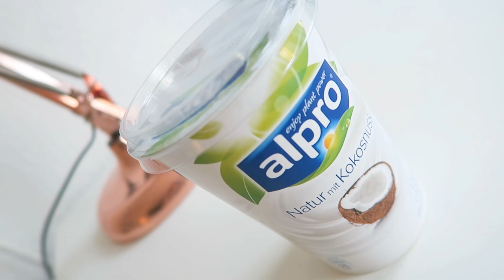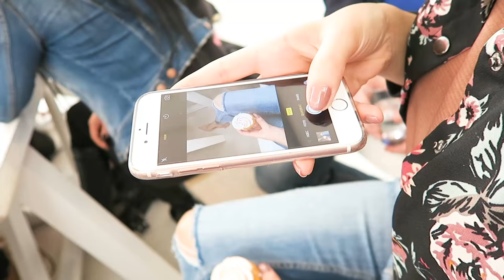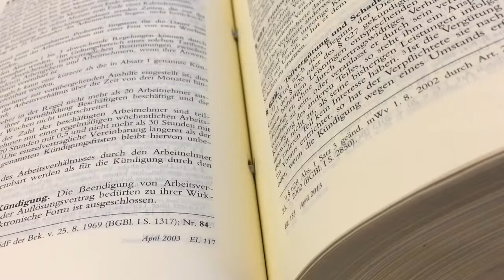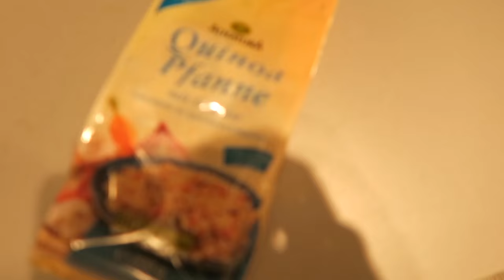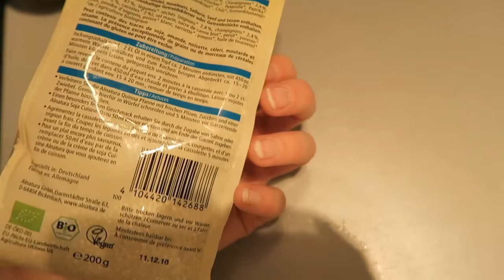OH GOTT, IST DAS PEINLICH I Weekly Vlog #79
Hallo ihr Lieben, diese Woche war Leonie bei ihrer Familie in Karlsruhe, wir haben uns endlich zusammen beim Fitness Studio angemeldet, Lena war fleißig, Leonie durfte ein Caudalie Event besuchen und wir waren Samstag Abend zusammen unterwegs. Viel Spaß beim Zuschauen! :)

IM VIDEO GETRAGEN/GEZEIGT/ERWÄHNT:

SAMSTAG - LEONIE
Jacke - S.Oliver *

MITWOCH - LEONIE
Hoodie - Pull & Bear, ähnlich
schwarze Leggins - NoName, ähnlich
Gummistiefel - Kik, ähnlich
Brille - Marc Jacobs *
Schwarzer Pulli - S.Oliver*

FREITAG - LENA:
karierter Schal - Zara, ähnlich
Sporttasche - Reebok, ähnlich
Laufschuhe - Asics
Leggings - TK Maxx, ähnlich
Lederjacke - New Look, ähnlich
blauer Pullover - New Yorker, ähnlich
Tonerde-Maske - L’Oréal *
Shampoo - Sebamed
Pflegespülung - L’Oréal *
Duschpeeling - Lavera
Rasierer - Gilette
Haarbürste - Wet Brush
Föhn - Remington, ähnlich
Leggings - American Apparel
schwarz-weiße Schüssel - Nanu-Nana , ähnlich

SAMSTAG - LEONIE
Trenchcoat - Mango, ähnlich
T-Shirt - Mango
Jeanshemd - S.Oliver*, ähnlich
Schuhe - Lefties, ähnlich
Jeans - Topshop
Tasche - Parfois, ähnlich
Sonnenbrille - Lefties, ähnlich
Nägel - Essie „Happy Wife, Happy Life“
Kette - Kate Spade
schwarzer Blazer - S.Oliver

SAMSTAG - LENA:
gepunktete Tasse - Xenos, ähnlich
Milchaufschäumer - Ikea, ähnlich
Kaffeemaschine - Nespresso,
Pullover - Zara, ähnlich
Kissenbezüge - H&M Home
Schuhe - Vagabond
Hose - H&M, ähnlich
Mantel - S. Oliver *
Armspange - David Smallcombe, ähnlich
Top - Asos
Lipliner - Essence 01 Girl Next Door
Lip cream - Bourjous Rouge Edition Velvet 01 Don’t Pink Of It
Stiefel - Vagabond *
Schal - Zara, ähnlich

Window Weather - Blake Ewing
La la la - Youtube Library

FAQ:

Hauptvideos - Canon EOS 600D
& Canon EOS 70D
Vlogs - Canon Powershot G7X

iMovie und Adobe Premiere Elements 12:

23 :)

Sonstige Ausrüstung?
Externe Festplatte
Stative:
günstig (aber instabiler)
teurer (aber stabiler)